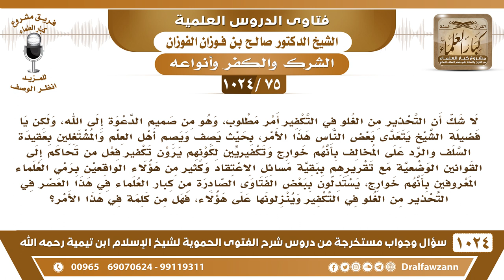[75 -1024] هل الذي يحكم بكفر من حكم بغير ما أنزل الله يعتبر من الخوارج؟ - الشيخ صالح الفوزان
-[75 -1024] السؤال: لا شك أن التحذير من الغلو في التكفير أمر مطلوب، وهو من صميم الدعوة إلى الله، ولكن يا فضيلة الشيخ يتعدى بعض الناس هذا الأمر، بحيث يصف ويصم أهل العلم والمشتغلين بعقيدة السلف والرد على المخالف بأنهم خوارج وتكفيريين لكونهم يرون تكفير فعل من تحاكم إلى القوانين الوضعية مع تقريرهم ببقية مسائل الاعتقاد وكثير من هؤلاء الواقعين برمي العلماء المعروفين بأنهم خوارج، يستدلون ببعض الفتاوى الصادرة من كبار العلماء في هذا العصر في التحذير من الغلو في التكفير وينزلونها على هؤلاء، فهل من كلمة في هذا الأمر؟
الجواب: ما فهمت من هذا السؤال إلا كلمة واحدة وهو أنه يقول إن الذين يحكمون بكفر من حكم بغير ما أنزل الله أنه من الخوارج، مسألة الحكم بغير ما أنزل الله فيها تفصيل، كما ذكر أهل العلم، قد يكون كفرًا مخرجًا من الملة، وقد يكون كفرًا أصغر لا يخرج من الملة، وقد يكون مأجورًا إذا اجتهد وطلب الحق وحكم بغير ما أنزل الله عن اجتهاد أخطأ الحق وحكم بغير ما أنزل الله ما هو عن تعمد وإنما عن اجتهاد اجتهده وأخطأ فيه الرسول ﷺ يقول: «إذا اجتهد الحاكم فأصاب فله أجران وإذا اجتهد فأخطأ فله أجر واحد» فالحكم بغير ما أنزل الله فيه تفصيل ما هو كله كفر أكبر ولا هو كله كفر أصغر وإنما لا بد من التفصيل وتنزيل الأحكام على الوقائع.

للاشتراك في قناة الشيخ صالح الفوزان
سؤال وجواب من شرح الفتوى الحموية ( 1024 ) مقطع

للاستفسار والإقتراحات والدعم
رئيس الفريق
لمشروع كبار العلماء